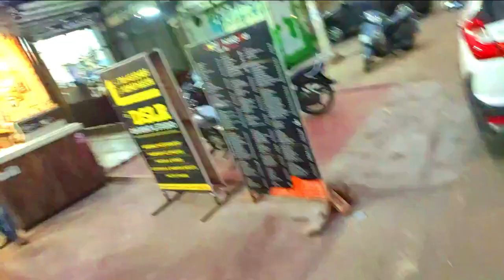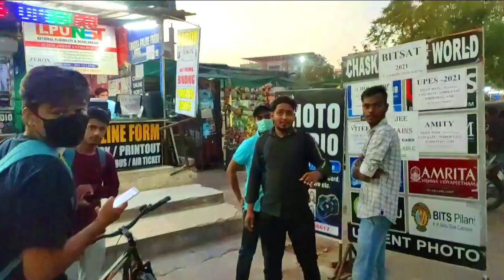My first meetup in kota rajasthan near allen kota | kota coachings